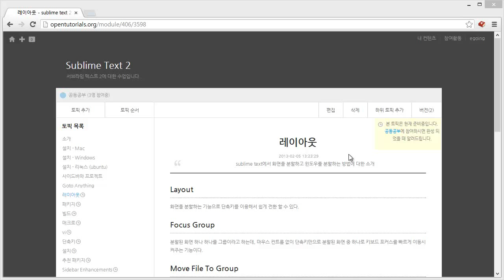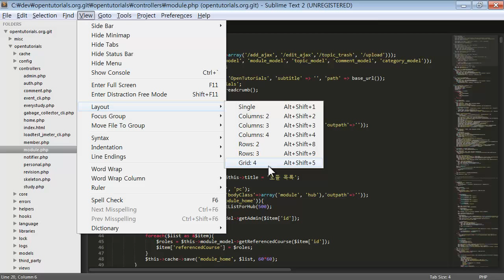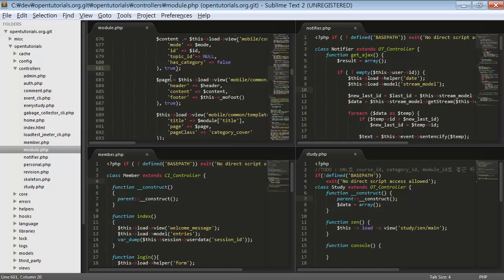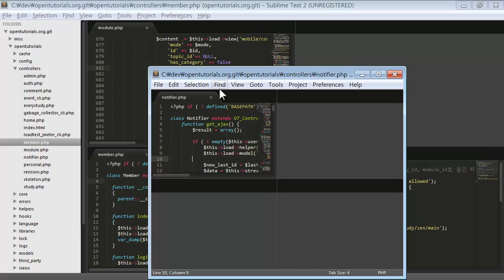sublime text - layout